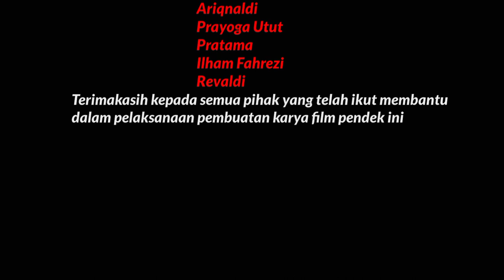Film Pendek "Lumbix" SMAN 2 TANJUNGPANDAN kelas X IPS 2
Film pendek berjudul "Lumbix" menceritakan sebuah kisah tentang 2 orang pemuda yang berpetualang agar bisa terus bertahan hidup menghadapi krisis yang terjadi pada tahun 2035